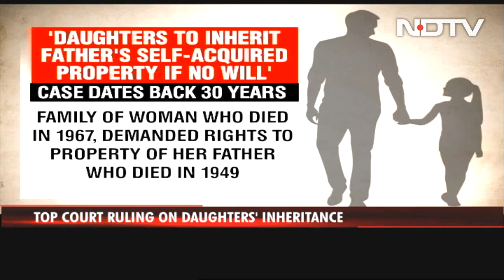Daughters To Inherit Father's Self-Acquired Property If No Will: Supreme Court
In a significant verdict, the Supreme Court on Thursday said the daughters of a male Hindu, dying intestate, would be entitled to inherit the self-acquired and other properties obtained in the partition by the father and get preference over other collateral members of the family.